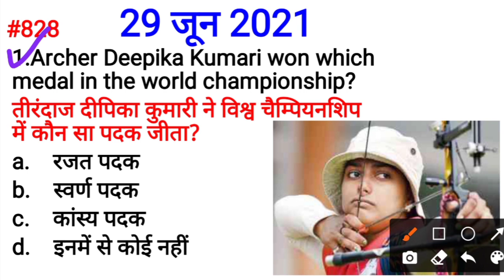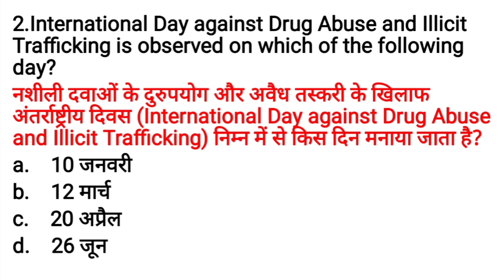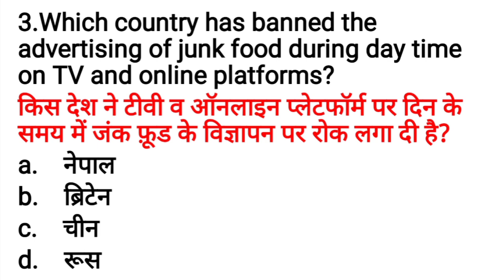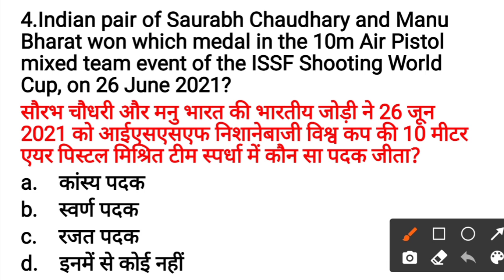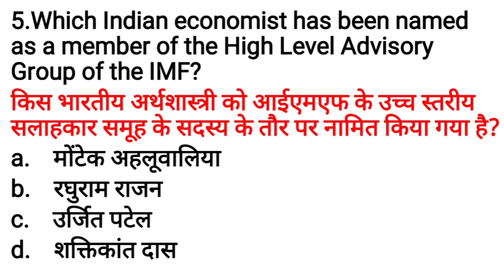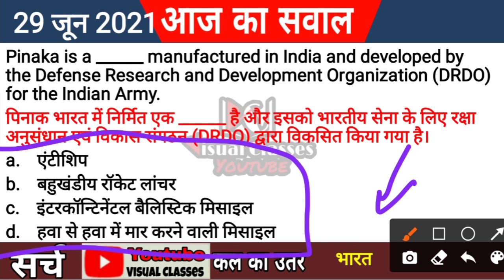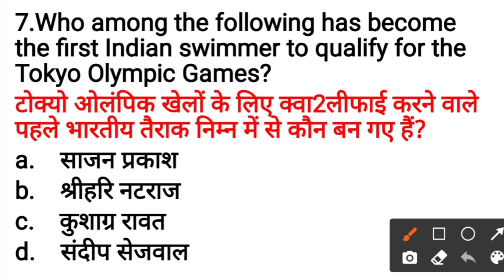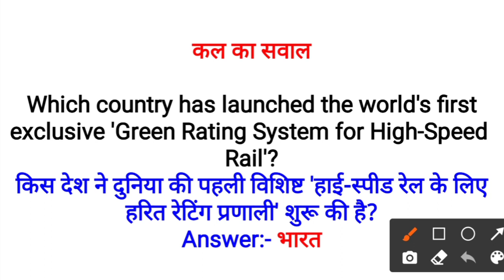Daily Current Affairs with Static GK | 29 June 2021 | Live Show #828 Visual Classes